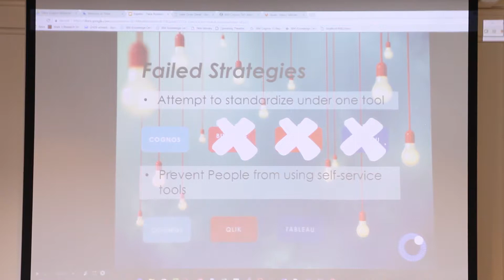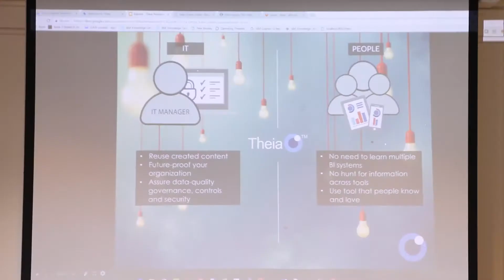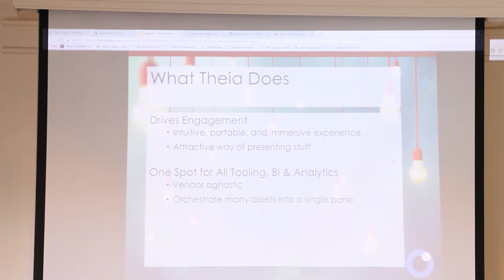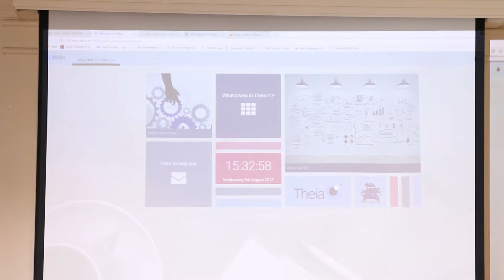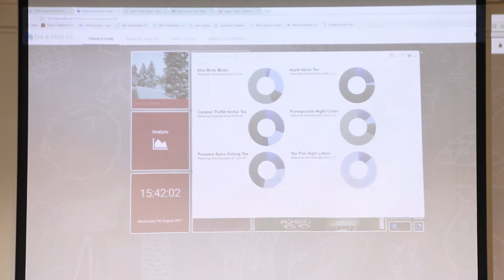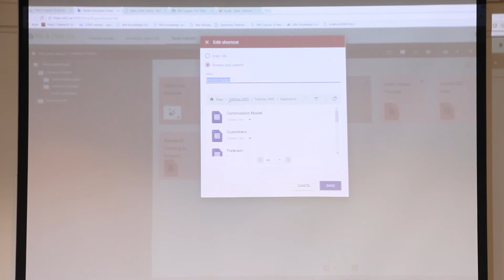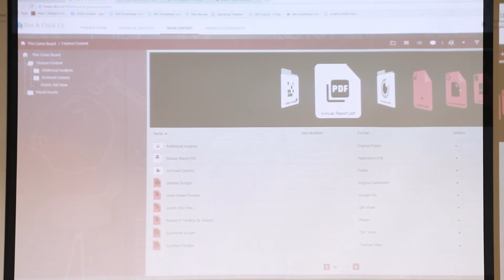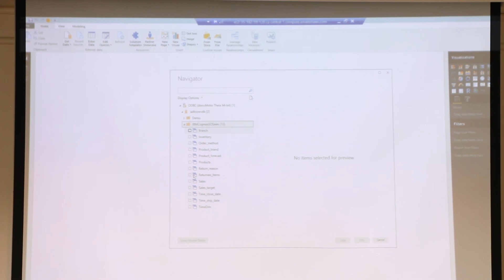Multi BI Platforms from Motio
taken from BAcon 2017 in Chicago, IL